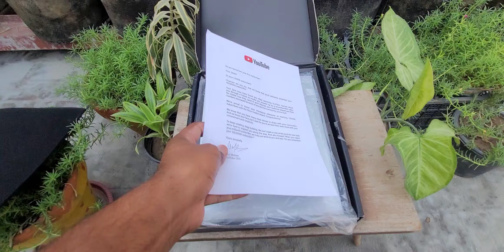Finely hamara silver play button a gya.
Silver play button a gya.